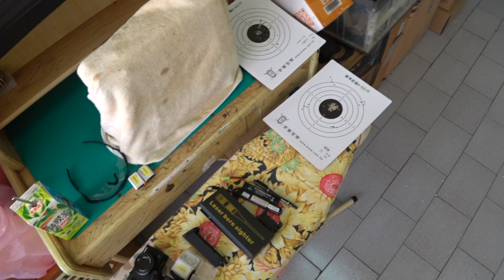ICS - SARSILMAZ SAR 9 - Accuracy & Precision 精準度測試